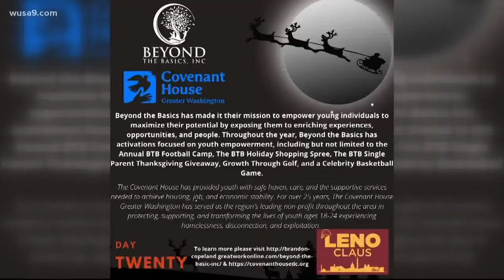Charles Leno transforms into 'Leno Claus' this Christmas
Giving back is exactly what the Lenos are doing this holiday season while putting smiles on hundreds of faces throughout the DMV.